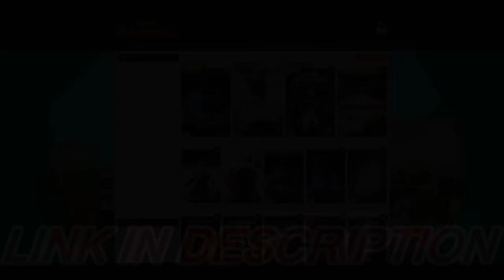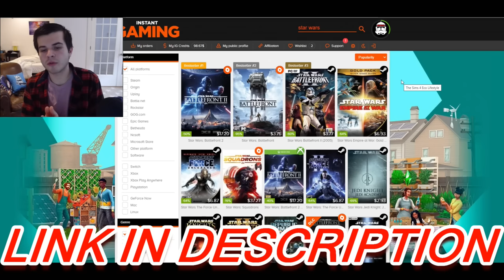Clone Army Reinforcements Deploy on the Battlefield! - Men of War: Star Wars mod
The clone trooper grand army of the republic reinforcements deploy in the battlefield against the battle droid army super fortress defense which was recently toppled by them and General Grievous. This was made using the men of war assault squad 2 star wars galaxy at war mod battle simulator.